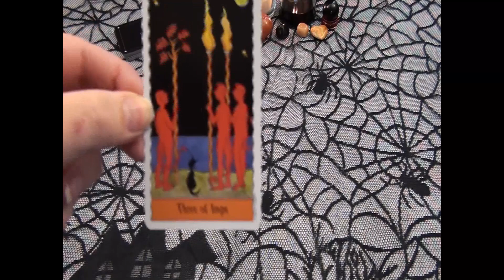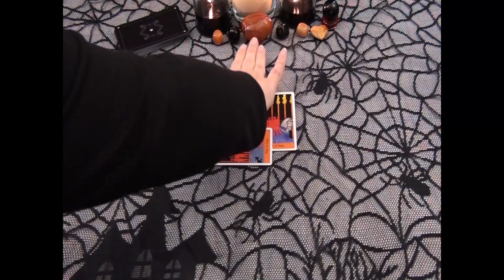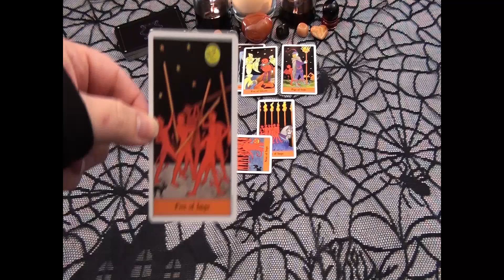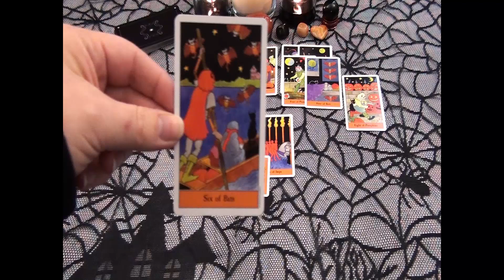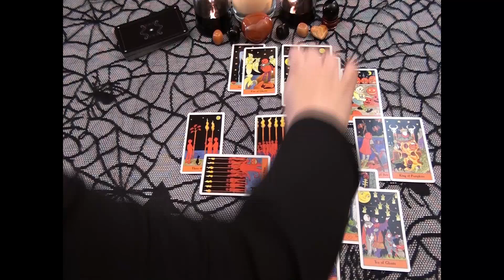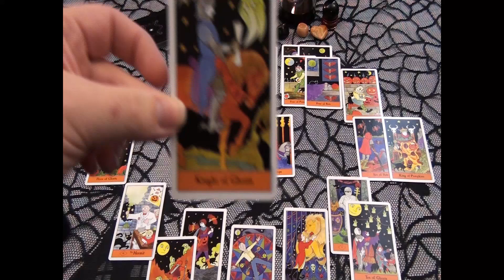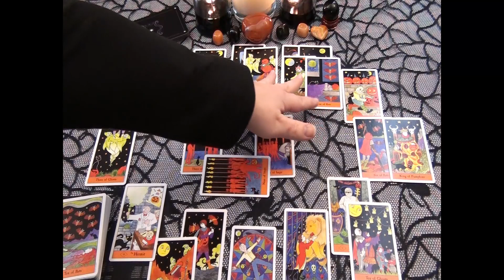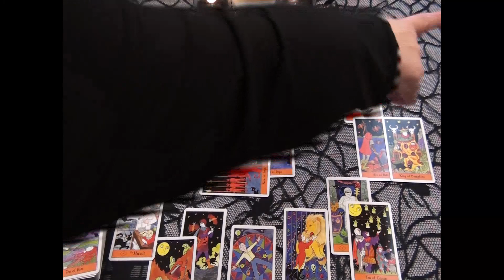Sagittarius Halloween Reading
Happy Halloween my friends!

I created this reading to help map out what the next 12 months are going to look like for my Sagittarius friends. Many Pagan religions see Halloween as their New Years. I thought this was the perfect opportunity to do some forward planning!

The Tarot deck:
Halloween Tarot

The Oracle Decks:
Enchanted Oracle